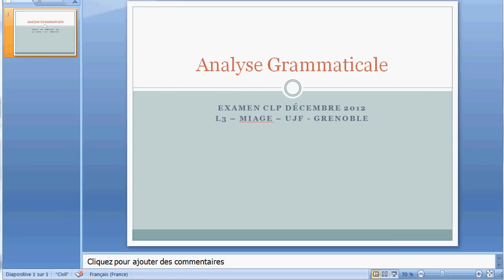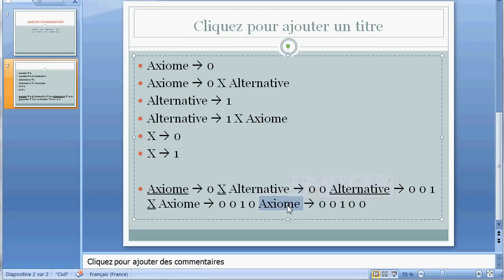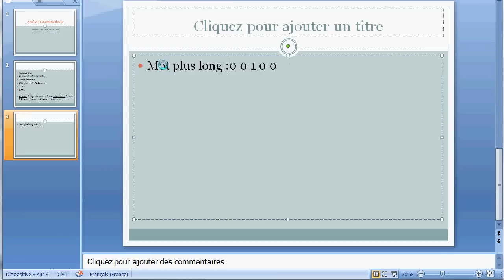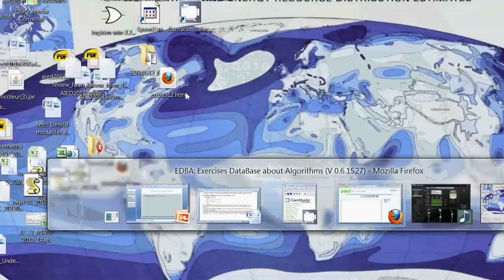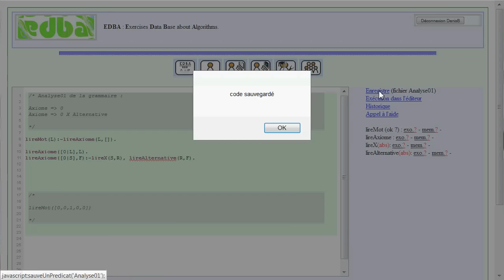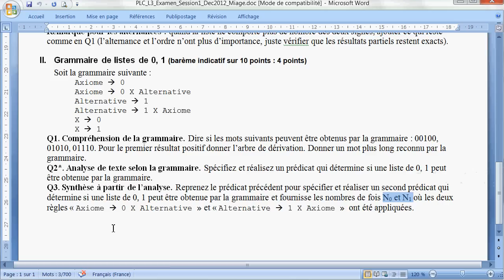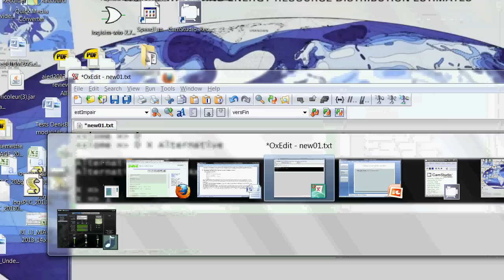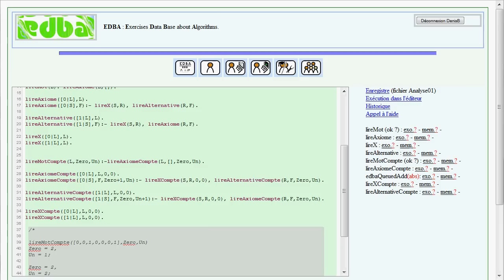Analyse grammaticale en ProLog